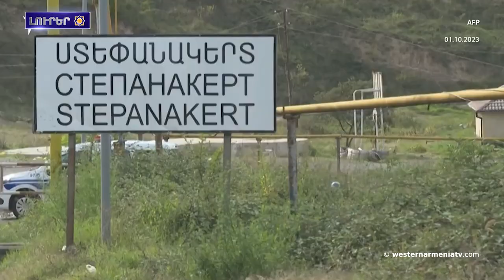Ալմա Աթայի հռչակագիրը եւ Արցախի տարածքային պատկանելիութեան հարցը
1․ Արեւմտեան Հայաստանի զաւակները․ Արսեն Նիկողոսեան
2․ Ալմա Աթայի հռչակագիրը եւ Արցախի տարածքային պատկանելիութեան հարցը
3․ ՄԱԿ-ի առաքելութիւնը Ստեփանակերտի քաղաքացիական ենթակառուցուածքներու ոչնչացում այդպէս ալ չի արձանագրեր
4․ Շարքային Նարեկ Նազարեանի սպանութեան կասկածանքով ձերբակալուեր է անոր համածառայակիցը
5․ Զախարովան՝ Բաքուի հայ գերիներու մասին
6․ Հայաստան ապաստանած փախստական երեխաներու քով կը նկատուին սուր հոգեբանական ընկճախտին նշաններ. ՅՈՒՆԻՍԵՖ